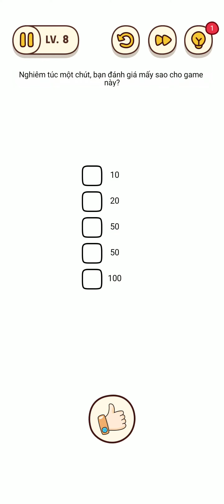[ Brain Find ] Level 1,2,3,4,5,6,7,8,9,10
© Bản quyền thuộc về Eternity